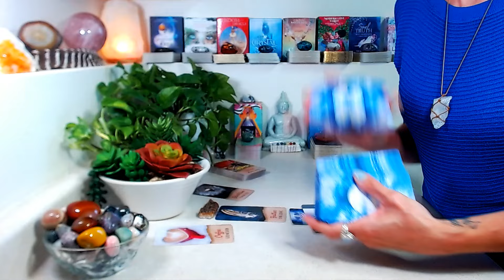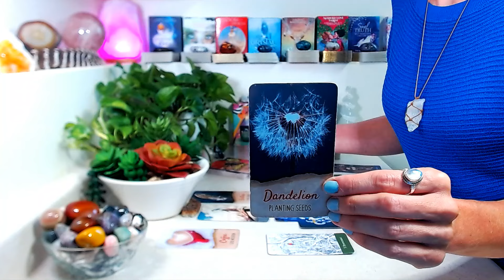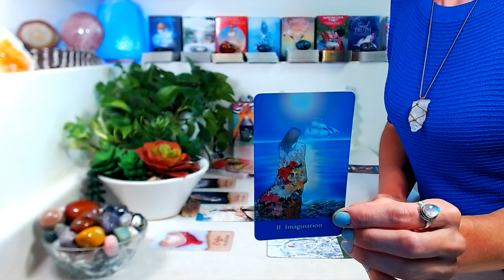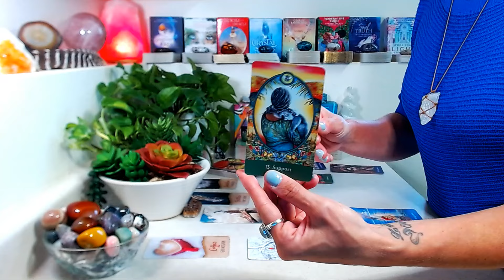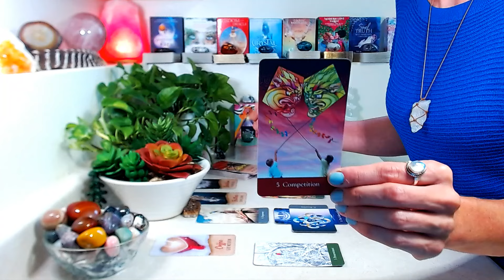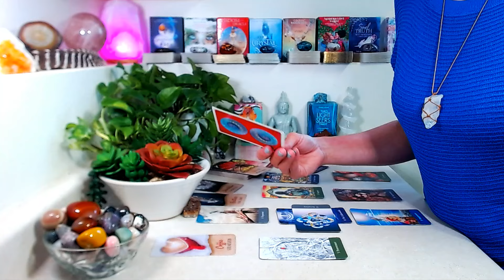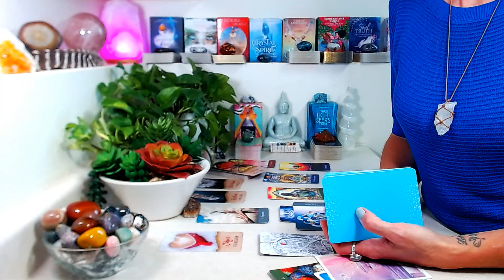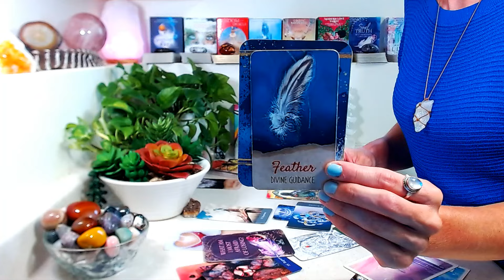CANCER "LOVE" April 2024: You Know Your HEART & TRUTH ~ Turning Imagination Into Manifestation!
"LOVE" April 2024: All things love. Single, married, partnered, poly, twin flame, karmic, soulmates, divorced, widowed.

Decks Used

🤍 The Sacred She Tarot by Ma Deva Padma